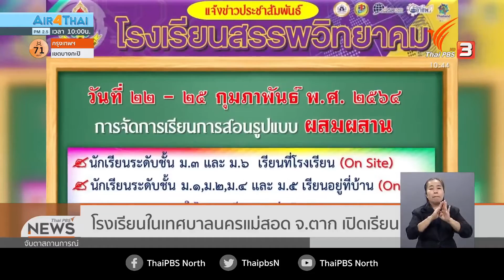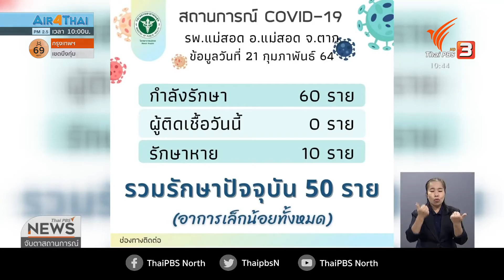โรงเรียนในเทศบาลนครแม่สอด จ.ตาก เปิดเรียน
22-2-64
...วันนี้โรงเรียนในเขตเทศบาลนครแม่สอด อำเภอแม่สอด จังหวัดตาก เปิดการเรียนการสอนตามปกติแล้ว แต่ยังไม่เปิดทุกชั้นเรียน หลังหยุดนานหลายสัปดาห์เนื่องจากการแพร่ระบาดของเชื้อโควิด-19 ขณะที่หน่วยงานที่เกี่ยวข้อง ยังคงเฝ้าระวังป้องกันอย่างใกล้ชิด
ภาพ/ข่าว...สมจิตร รุ่งจำรัสรัศมี